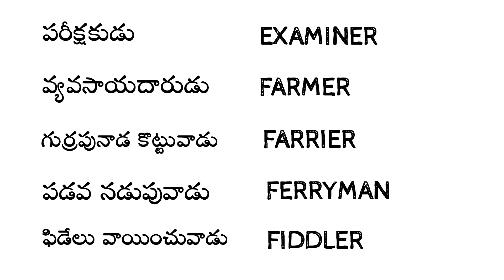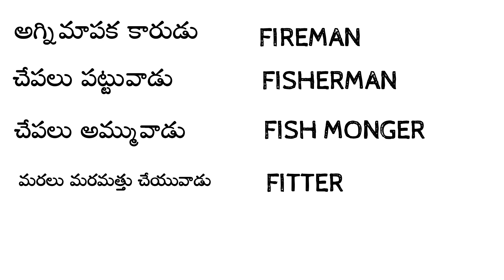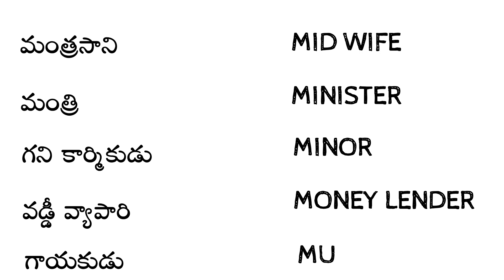|| PROFESSION NAMES PART 2 || DAILY ENGLISH WORDS || LEARN ENGLISH TELUGU || @UniversityOfTelugu ||